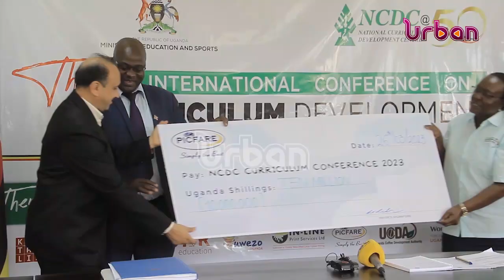NCDC making progress with thematic curriculum